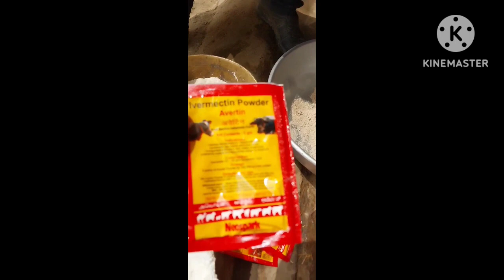deworming kaise kre